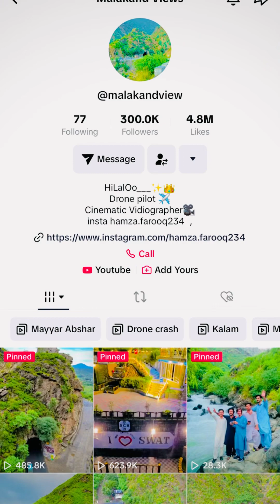300k tiktok cleebration|| Explore Malakand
Welcome to our jew vlog in this vidio we are celebrating 300 k followers on our tiktok account ( Malakand views ) So we Arrange a Party for Our team plz need yours support